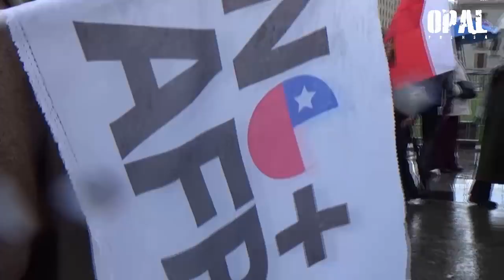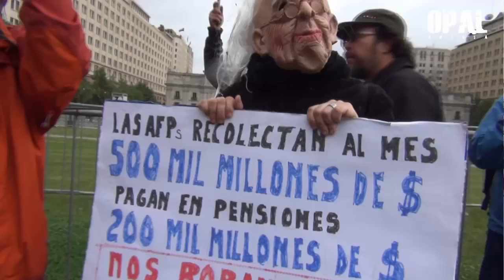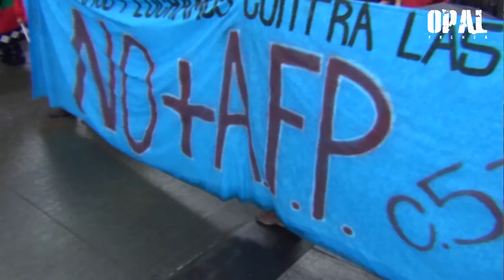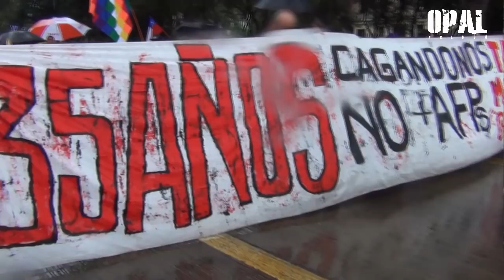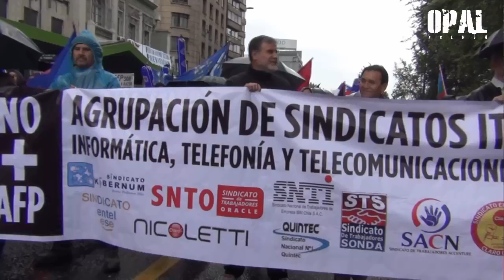MILES DE CHILENOS MARCHARON EXIGIENDO EL FIN DE LAS AFP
Esto no saldrá en TV. Comparte

Además se realizó llamado a abandonar las AFP y sumarse al Paro Nacional

Desde las 11 de la mañana de este domingo 16 de octubre, miles de Chilenos en todo el país salieron a manifestarse por el fin del nefasto sistema privado de pensiones.

Tal como en las dos marchas anteriores, este domingo miles de personas salieron a marchar exigiendo el término de las AFP y la instalación de un sistema público y solidario de pensiones.

Las manifestaciones se realizaron en varias ciudades del país. La marcha en Santiago comenzó en la estación Los Héroes del Metro y se dirigió por la Alameda hasta calle Portugal en donde se realizó un acto de cierre de la movilización.

Luis Mesina, vocero de la Coordinadora No+AFP señaló que que con esta manifestación se remecen los cimientos del sistema neoliberal, y hace que la clase política escuche, de una vez por todas, las demandas del pueblo.

“Que tiemble el Estado chileno, que tiemble para que esta casta política que hace oídos sordos ante las peticiones de nuestro pueblo, sienta que los estamos empezando a controlar y los vamos a hacer caer, porque no puede ser que miren con tanto desprecio y desdén a la ciudadanía”.

El vocero de No+AFP anunció además una arremetida ante los oídos sordos a las demandas.

Convocó a la desafiliación masiva de los cotizantes de las aseguradoras privadas Cuprum y Provida, las más grandes del sistema, como una forma de castigar las recientes fusiones que intentaron llevar a cabo, con AFP “de papel”, como es el caso de Cuprum-Argentum y Provida-Acquisition, que significarían un perjuicio a las arcas fiscales por casi 500 millones de dólares.

“Mañana comienza la fuga masiva de abandonar las AFP Provida y Cuprum de todos los chilenos. Estas dos AFP estafaron a los chilenos, con la evasión tributaria, en 420 millones de dólares. Mañana comienza la cuenta regresiva para ellas y para todo el sistema de ahorro"

Finalmente reiteró a todos los Chilenos a participar en el paro más grande de la historia el día 4 de Noviembre.